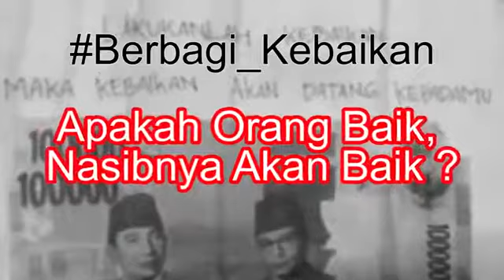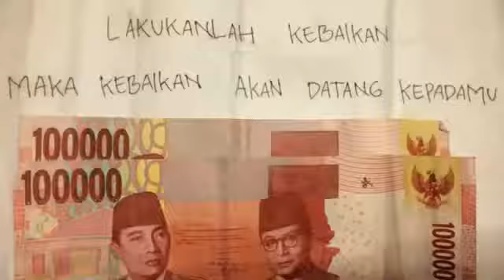Lakukan Kebaikan bukan untuk mendapat imbalan...